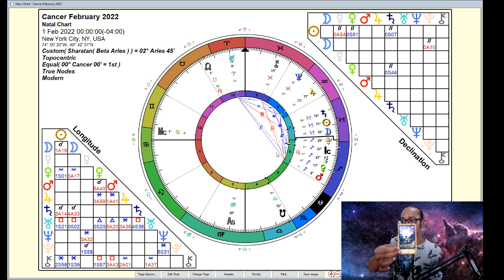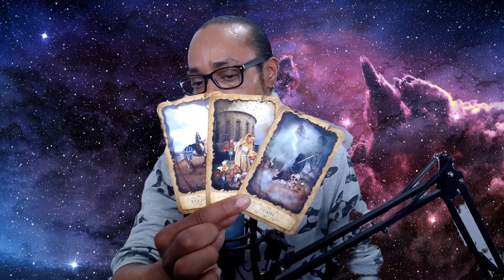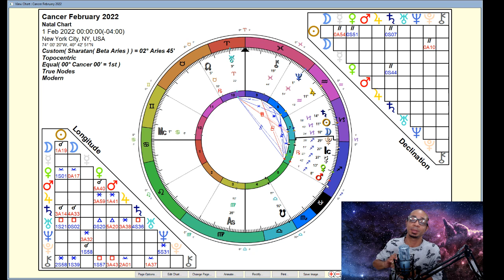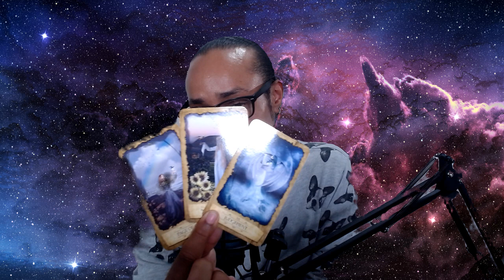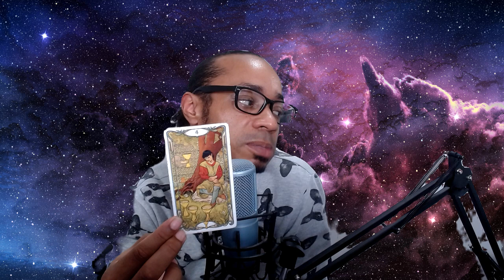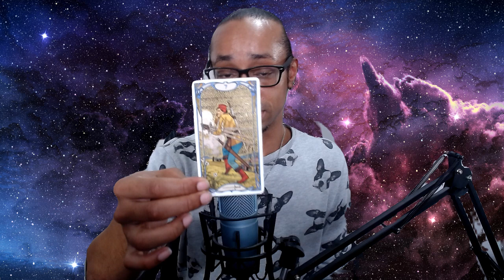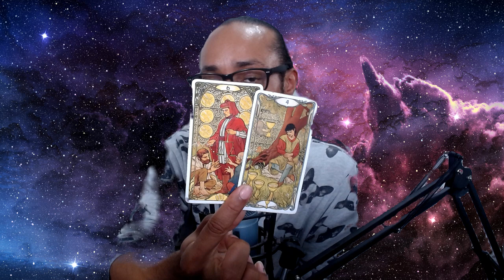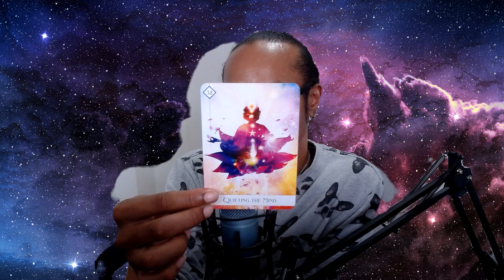♋Cancer♋ ~ * A Chance to Start Over... * ~ February 2022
🔮Timestamps🔮
00:00 - Intro
01:09 - Astrology
29:24 - General Tarot

30 min - $65
60 min - $130

Available oracle decks:
~Crystal Mandala
~Sacred Rebels